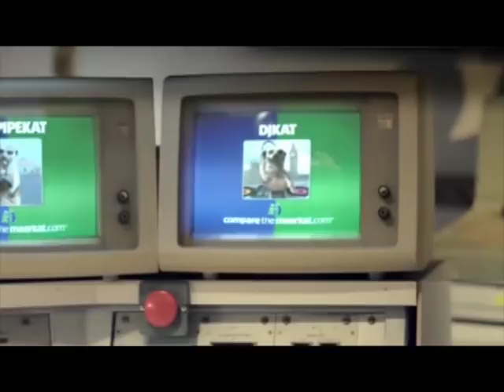Edinburgh Trams - Compare the Meerkat